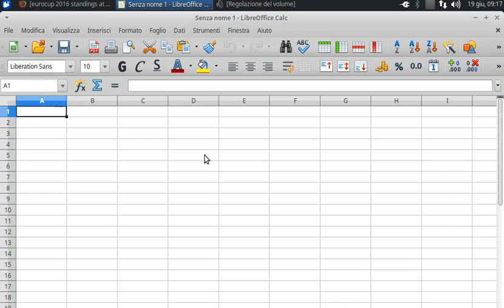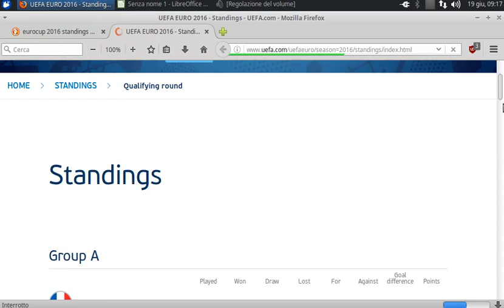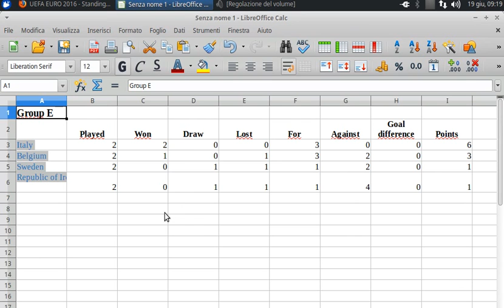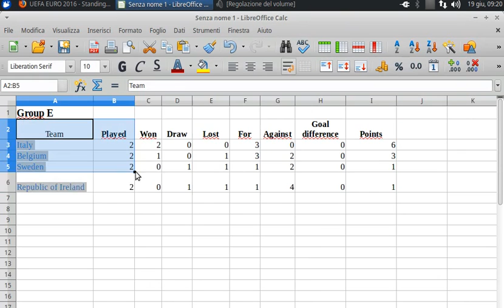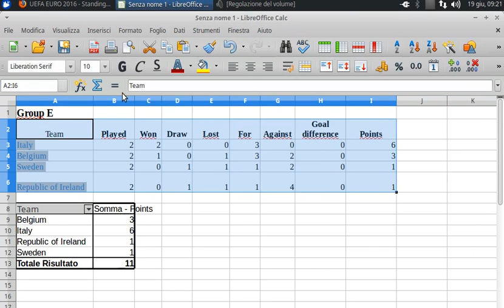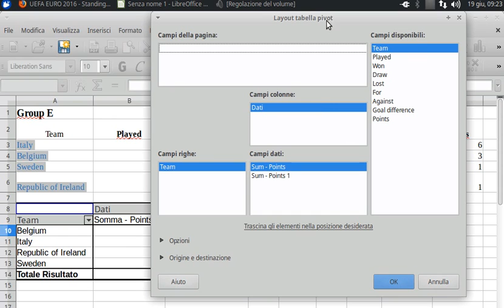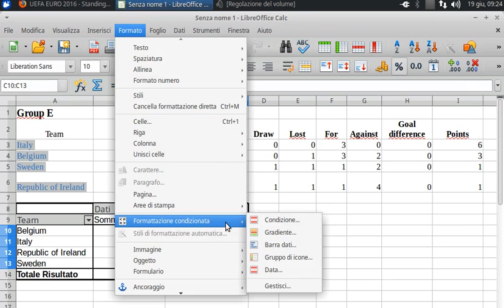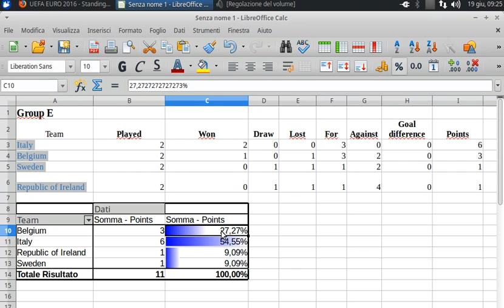✔ Le Tabelle Pivot (LibreOffice Calc)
Tabelle Pivot (Percentuale del Totale)
(Analisi di una serie storica dagli Europei di Calcio 2016)